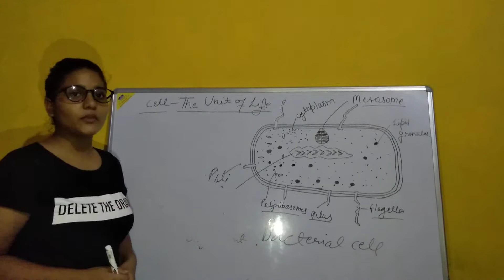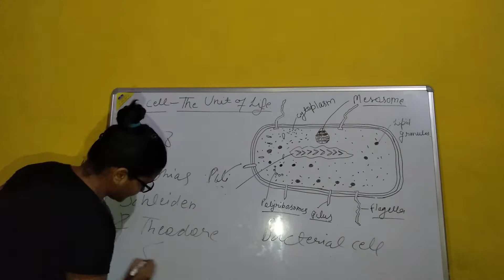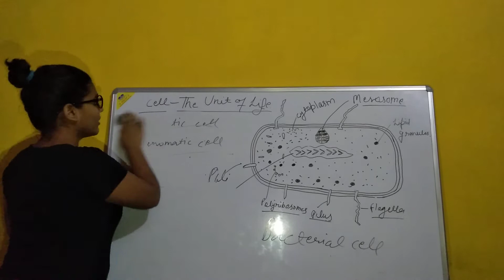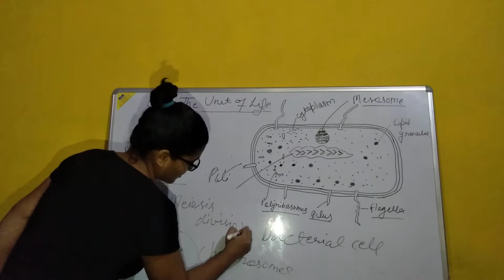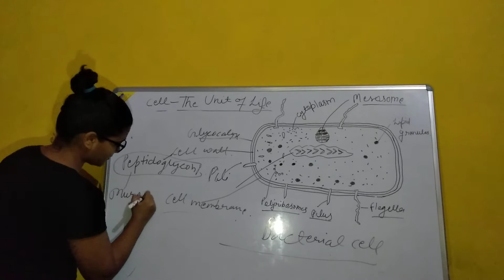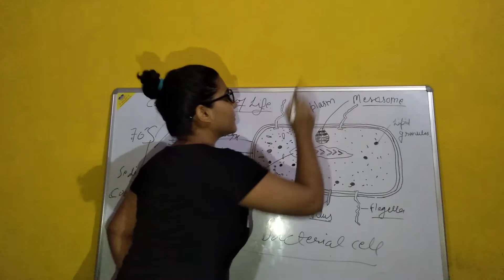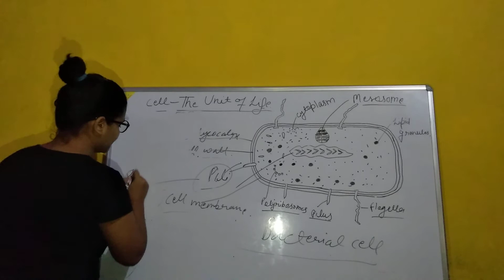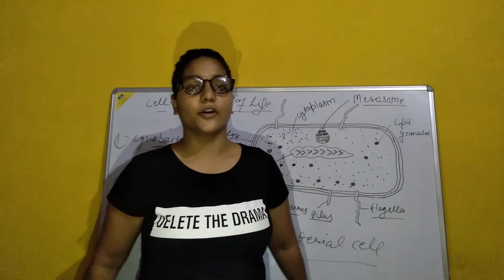Introduction to Bacteria |microbiology | biology |Don't memorise| Bacteria Structure and Functions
Best coaching for UPSC optional zoology subject, UPPSC,NEET,SSC,Bank,Railway,airforce,NDA,CDS,CDF and all other  competitive examination.

press on bell on all option !

》 bacteria bsc1st in eng.

Teacher =Bhawna Sharma
Channel = Celltheory71channel